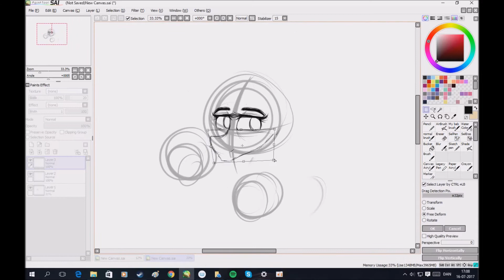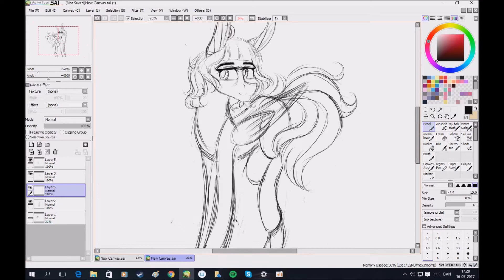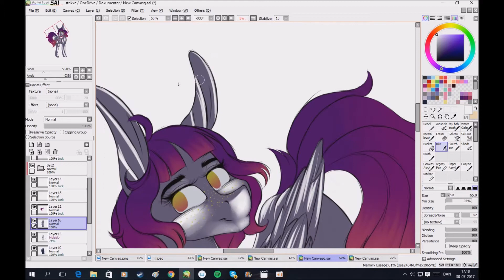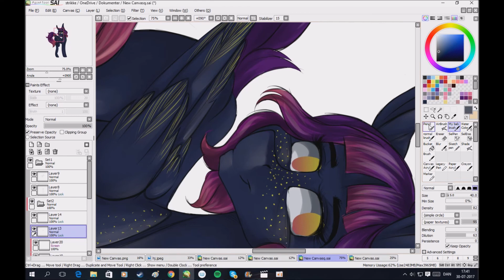New OC speedpaint!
hello!

Requests: Closed
Art trades: Open
Collabs: Open
Commissions: Open

My facebook: Quila Dess (Friend Me!! :D)